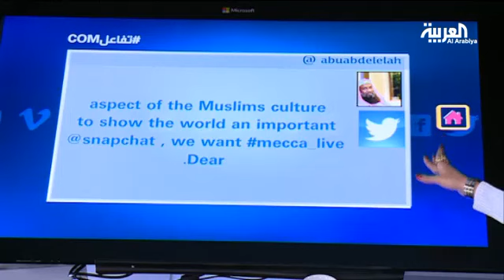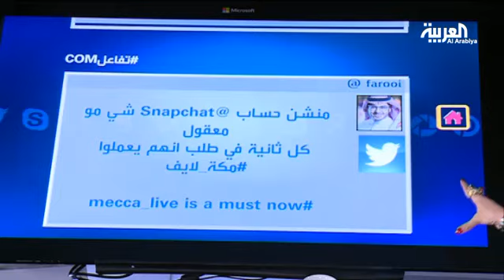تفاعلcom .. دعوات لمقاطعة سناب شات.. ومطالبات بـ